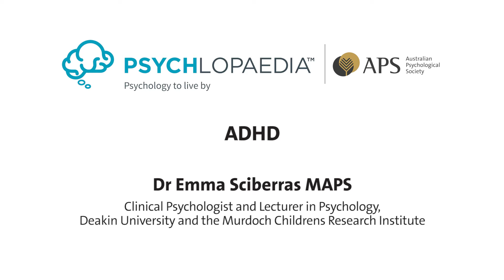How to help kids with ADHD | Psychlopaedia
Attention Deficit Hyperactivity Disorder - or ADHD - affects one in 20 children worldwide. Many children and adolescents struggle at school or home but psychologists have developed a 'toolkit' of skills and approaches that can help parents, carers and teachers bring the best out in those with the disorder.